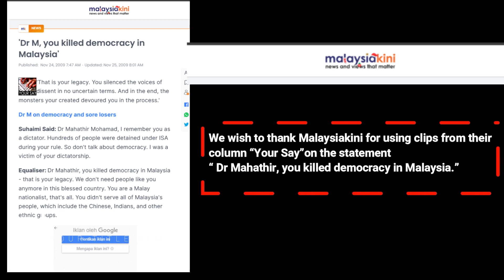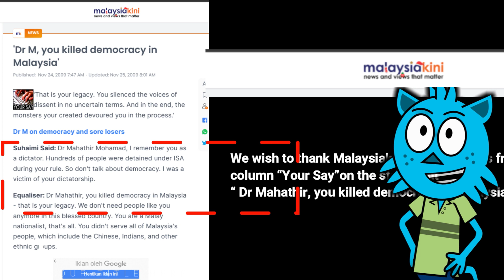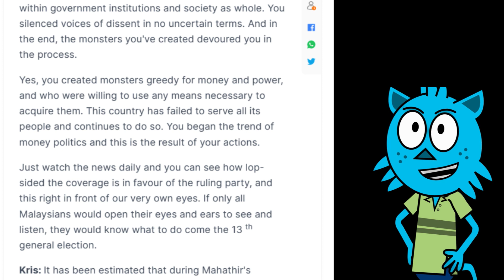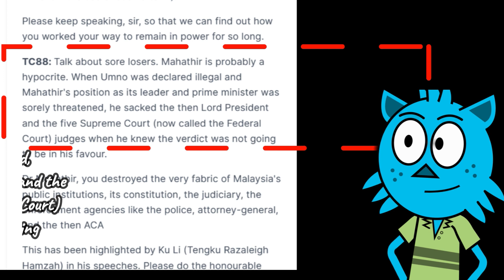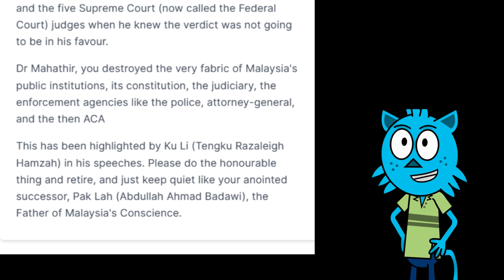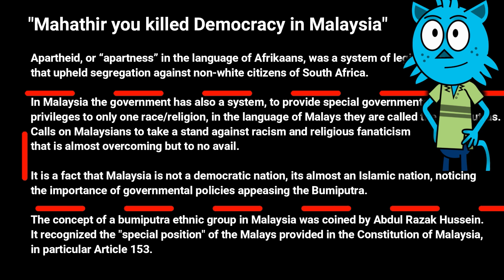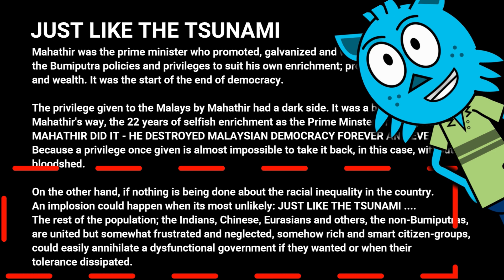Mahathir, You Killed Democracy in Malaysia-leh.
Mahathir, that is your legacy. You silenced the voices of dissent in no uncertain terms. And in the end, the monsters your created devoured you in the process.

Dr M on democracy and sore losers
Suhaimi Said: Dr Mahathir Mohamad, I remember you as a dictator. Hundreds of people were detained under ISA during your rule. So don't talk about democracy. I was a victim of your dictatorship.

Equaliser: Dr Mahathir, you killed democracy in Malaysia - that is your legacy. We don't need people like you anymore in this blessed country. You are a Malay nationalist, that's all. You didn't serve all of Malaysia's people, which include the Chinese, Indians, and other ethnic groups.

A statesman is one who has served his country's people well and promoted democratic values and principles within government institutions and society as a whole. You silenced voices of dissent in no uncertain terms. And in the end, the monsters you've created devoured you in the process.

Yes, you created monsters greedy for money and power, and who were willing to use any means necessary to acquire them. This country has failed to serve all its people and continues to do so. You began the trend of money politics and this is the result of your actions.

Just watch the news daily and you can see how lopsided the coverage is in favour of the ruling party, and this right in front of our very own eyes. If only all Malaysians would open their eyes and ears to see and hear, they would know what to do come the13th general election.

Kris: It has been estimated that during Mahathir's premiership, the amount of taxpayers' money allegedly misused by him and his cronies were in the region of hundreds of billions. To carry out this, he completely destroyed the judiciary and the enforcement agencies by replacing the honest top officials in these agencies with tainted officials who could be blackmailed into doing his bidding.

By having these people under his thumb and by controlling the media and the civil service, he ensured that he literally had dictatorial powers. To make sure that all the crooked deals that he made were not known to the public, he enacted laws like the Official Secrets Act.

In short, he was a premier who manipulated the democratic system to give himself dictatorial powers. That is why it is extremely disgusting to hear this man pontificating on democracy or corruption.

Playfair: It is sad, but not surprising that Dr Mahathir continues to peddle half-truths to justify his opinions. He reduces democracy to a one-dimensional event - elections - and fails to refer to other equally important elements that constitute the package called democracy.

He speaks of "sore losers", but what about the ‘tyranny of the majority' (which he should be all too familiar with)? A system cultivated and nourished through dubious means and made legal through a two-thirds majority and then used to subvert national institutions to do the bidding of the majority - sore losers are nothing compared to this tyranny.

Asian values were promoted as an ideology to restrict mass political participation, good governance, transparency and accountability. The sacking of Anwar Ibrahim could not have been more un-Asian, not to mention un-Islamic, un-Malay and un-Malaysian (if Umno will allow the use of such a term).

Please keep speaking, sir, so that we can find out how you worked your way to remain in power for so long.

TC88: Talk about sore losers. Mahathir is probably a hypocrite. When Umno was declared illegal and Mahathir's position as its leader and prime minister was sorely threatened, he sacked the then Lord President and the five Supreme Court (now called the Federal Court) judges when he knew the verdict was not going to be in his favour.

Dr Mahathir, you destroyed the very fabric of Malaysia's public institutions, its constitution, the judiciary, the enforcement agencies like the police, attorney-general, and the then ACA

This has been highlighted by Ku Li (Tengku Razaleigh Hamzah) in his speeches. Please do the honourable thing and retire, and just keep quiet like your anointed successor, Pak Lah (Abdullah Ahmad Badawi), the Father of Malaysia's Conscience.
'Dr M, you killed democracy in Malaysia'
Published:  Nov 24, 2009 7:47 AM
Updated: Nov 25, 2009 8:01 AM

CONTRIBUTORS
With gratitude and thanks, this video is done with courtesy of contributors.